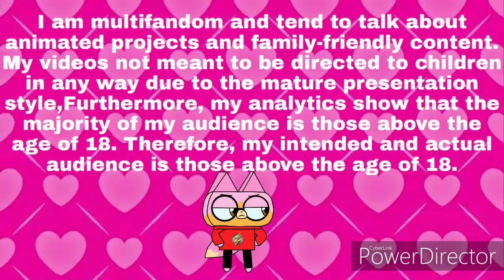Support The New Trollstopia Books